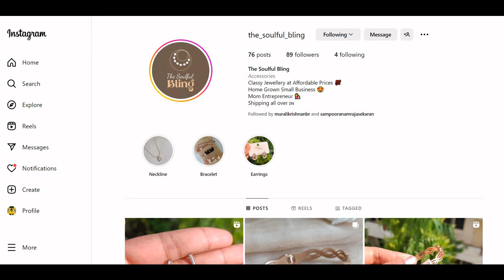Govt Arts Admission2023|முதல் சுற்று கலந்தாய்வு June 1-ல் தொடக்கம்|No Call/Email வரவில்லை|What to do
Our New Product Marketing from the Group of RajasekarBalaEdu - YouTube Channel
Our New Channel Link:
NewChannelBRWalksandTalks from our RajasekarBalaEdu

Official Link:
Govt Arts College, Ooty Rank List Link 2023
Govt Arts College, Ooty B.Sc Computer Science Rank list link pdf
Govt Arts College, Ooty Defence Studies Rank List PDF 2023